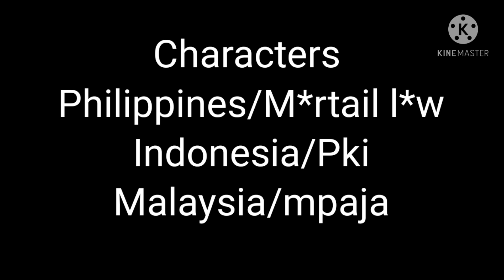//Pink Element countryhumans meme ft. Malphilindo Philippines Malaysia Indonesia//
sorry guys if I was gone for 2 days I just got some internet problem

I really a appreciate ☺

App used: Kinemaster Ibispaint

country used
Philippines
Indonesia
Malaysia